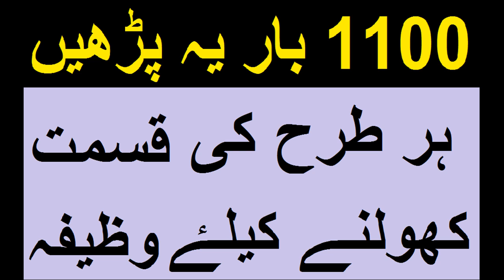Har tarha ki Kismat Kholne ka Kamyab Wazifa